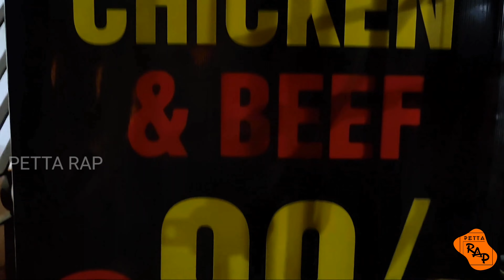UNLIMITED BIRIYANI 99rs / STOVE MELA KADAAI / NEW SHOP OPENING / KOTTIVAKKAM / FOOD REVIEW TAMIL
Stove Mela Kadaai
4/207, Venkaesa Nagar Kottivakkam Rd, Sangam Colony, Kottivakkam, Chennai, Tamil Nadu 600041, India